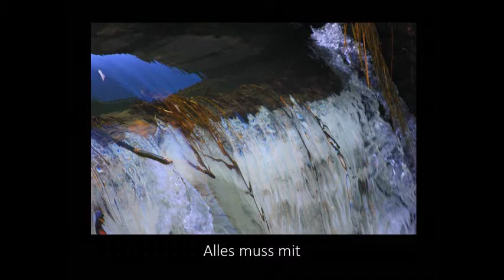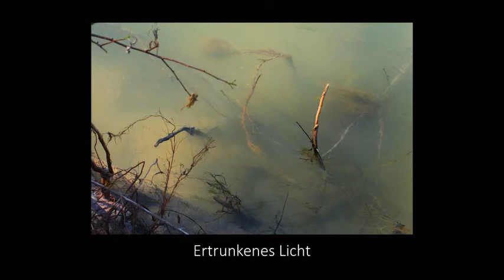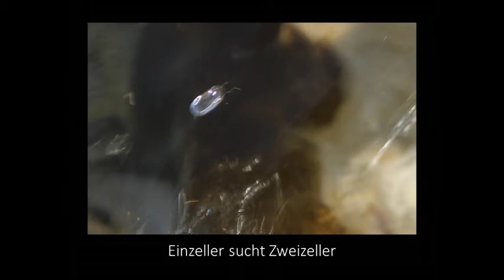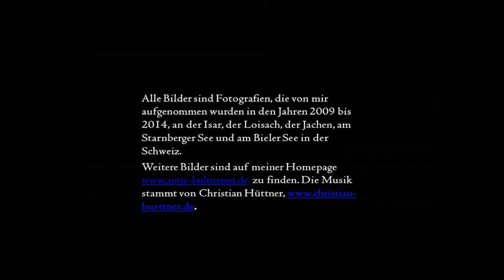2014 01 15 Leicht über die Farben des Wassers Teil 5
Wasser-Fotografie
Ein  wichtiger Gesichtspunkt für meine Wasser-Fotografie waren meine künstlerischen Interessen, sowie meine Neugier. Wie viele Fotos habe ich an Orten geschossen, an denen niemand auf die Idee kommen würde, einen  Fotoapparat in die Hand zu nehmen. Oft weiß ich nicht, was ich da eigentlich aufnehme. Das entdecke ich manchmal erst auf dem Monitor.
Auch wenn mir ein Foto sehr gefallen hat und vielleicht sogar mein wissenschaftliches Sammler-Interesse geweckt hat, hätte ich es doch nie wiederholen können, nicht am gleichen Ort, nicht zur gleichen Tages- oder Jahreszeit. Es gibt Tausende Umstände, die Wasserbilder beeinflussen. Sie sind einmalig. Viele Aufnahmen kann mir kein Wissenschaftler erklären.